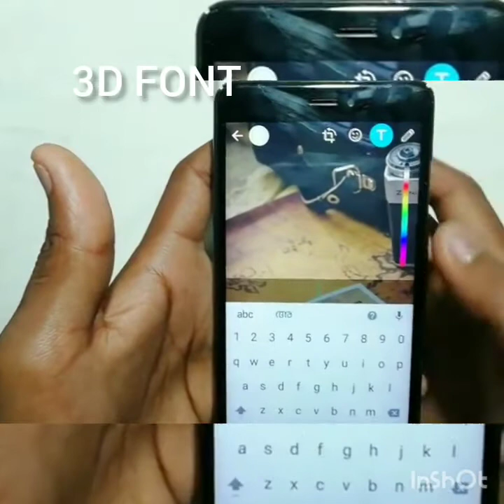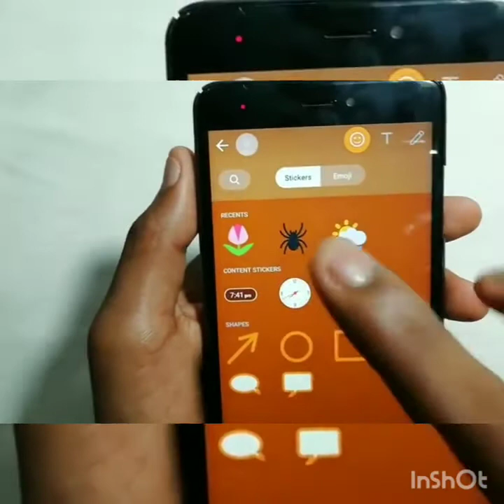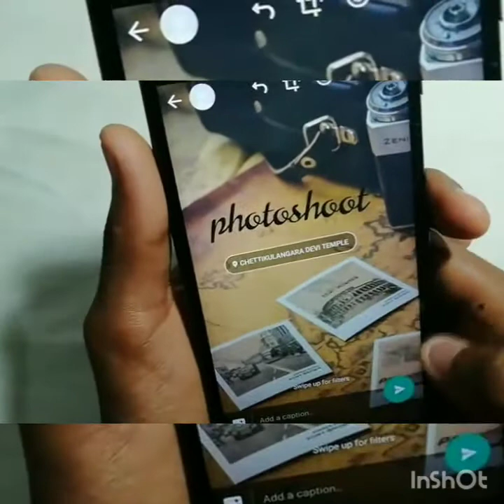Watts app status tricks